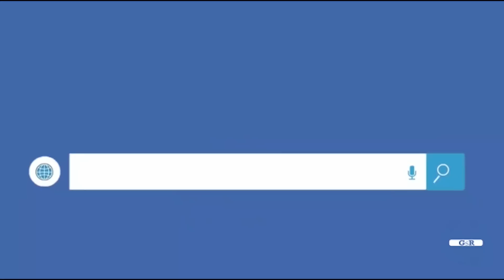TSHISEKEDI YEMEYE KUGANIRA NA M23 ASHOBORA KUGIRIRWA NABI | U RWANDA RUREKE GUSUBIZANYA RDC - MUSISI